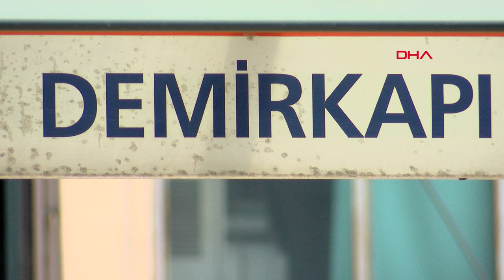Demirkapı tramvay durağında arı paniği! Yolcuların kaçıştığı anlar kameraya yansıdı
Eyüpsultan Demirkapı Tramvay Durağı tavanına yuva yapan arıları gören yolcular korku ve panikle kaçıştı. Güvenlik görevlileri şerit çekerek önlem alırken, çevredeki bir esnaf kondukları yerden arıları alıp, bir koliye koydu. Yolcuların kaçıştığı anlar kameraya yansıdı.

Topkapı-Mescid-i Selam Tramvay hattı Demirkapı Durağı tavanına dün sabah saatlerinde oğul veren arılar yuva yaptı. Durakta beklerken banklara oturanlar, arıların uçuştuğunu fark edince korku ve panikle kaçıştı. Bazı yolcular ise durağa girer girmez uçuşan arıları görüp kaçtı.  Durağın güvenlik görevlileri bir süre sonra arıların yuva yaptığı bölüme şerit çekerek önlem aldı. Arıcılıkla uğraşan çevredeki bir esnaf, özel kıyafetlerini giyip, kondukları yerden arıları alıp bir koliye koydu. Öğle saatlerinde aynı yere yeniden oğul veren arılar kondu. Aynı esnaf gelerek arıları tekrar toplayarak, aldı. Yolcuların kaçıştığı anlar DHA kamerasına yansıdı.

"ARI SOKAN BİR ARKADAŞIM HAYATINI KAYBETMİŞTİ"

Durağa gelen yolculardan Taner Yıldız "Daha önce başıma geldi, bir arkadaşımın alerjisi vardı, arı sokması nedeniyle öldü. İnsanların alerjisi olup olmadığını bilemez. Beni sokarsa şişecek yerim çok. Benim alerjim yok ama bizim iş yerinde çalışanların alerjisi vardır" dedi.

ARILARDA OĞUL VERME NEDİR?

Bal arısı kolonilerinin yeni nesil oluşturmak amacı ile kovandaki arıların bir kısmı ile ve ana arı ile kovandan ayrılmasına oğul verme denir.